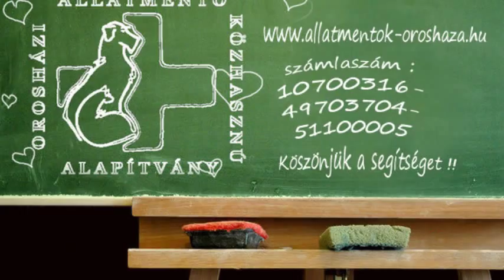Orosházi Állatmentő Alapítvány Hope filmje